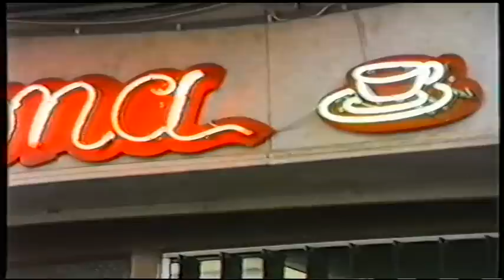Festes Moros i Cristians 2ª part, Benissa 1983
Gran Entrada, el diumenge 26 de juny, els Capitans de les Festes de 1983 van ser, Kiko Martinez Còrdova per la Filà Almogàvers i Helmut Bends per la Filà Califes.
El dilluns 25, Diana i Ofrena a Sant Pere Apòstol i visita a la Residència d'Ancians Sant Joaquim i Santa Anna.
Assetjament del Bàndol Cristià i acte seguit, l'Ambaixada Cristiana al recinte del castell i reconquesta del castell per part de les forces cristianes.
Per a finalitzar el vídeo podem vorer la desfilada humorística “FI DE FESTA”.